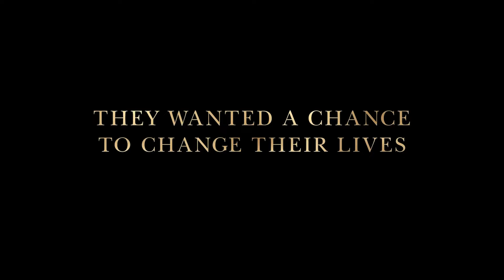Hidden Figures Trailer (8K ULTRA HD 4320p)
Hidden Figures is a 2016 American biographical drama film directed by Theodore Melfi and written by Melfi and Allison Schroeder. It is loosely based on the 2016 non-fiction book of the same name by Margot Lee Shetterly about African American female mathematicians who worked at the National Aeronautics and Space Administration (NASA) during the Space Race. The film stars Taraji P. Henson as Katherine Johnson, a mathematician who calculated flight trajectories for Project Mercury and other missions. The film also features Octavia Spencer as NASA supervisor and mathematician Dorothy Vaughan and Janelle Monáe as NASA engineer Mary Jackson, with Kevin Costner, Kirsten Dunst, Jim Parsons, Mahershala Ali, Aldis Hodge, and Glen Powell in supporting roles.

Katherine Johnson works at the Langley Research Center in Hampton, Virginia in 1961, alongside her colleagues Mary Jackson and Dorothy Vaughan. All of them are African-American women; the unit is segregated by race and sex. White supervisor Vivian Mitchell assigns Katherine to assist Al Harrison's Space Task Group, given her skills in analytic geometry. She becomes the first Black woman on the team; head engineer Paul Stafford is especially dismissive.

Mary is assigned to the space capsule heat shield team, where she immediately identifies a design flaw. Encouraged by her team leader Karl Zielinski, a Polish-Jewish Holocaust survivor, Mary applies for an official NASA engineer position. She is told by Mitchell that, regardless of her mathematics and physical science degree, the position requires additional courses. Mary files a petition for permission to attend all-white Hampton High School, despite her husband's opposition. Pleading her case in court, she wins over the local judge by appealing to his sense of history, allowing her to attend night classes.

Katherine meets African-American National Guard Lt. Col. Jim Johnson, who voices skepticism about women's mathematical abilities. He later apologizes and begins spending time with Katherine and her three daughters. The Mercury 7 astronauts visit Langley, and astronaut John Glenn goes out of his way to greet the West Area women. Katherine impresses Harrison by solving a complex mathematical equation from redacted documents, as the Soviet Union's successful launch of Yuri Gagarin increases pressure to send American astronauts into space.

Harrison confronts Katherine about her "breaks," unaware that she is forced to walk a half-mile (800 meters) to use the nearest colored people's bathroom. She angrily explains the discrimination she faces at work, which leads Harrison to knock down the "Colored Bathroom" sign and abolish bathroom segregation. He allows Katherine to be included in high-level meetings to calculate the space capsule's re-entry point. Stafford makes Katherine remove her name from reports, insisting that computers cannot author them, and her work is credited solely to Stafford.

Informed by Mitchell that there are no plans to assign a "permanent supervisor for the colored group," Dorothy learns NASA has installed an IBM 7090 electronic computer that threatens to replace human computers. When a librarian scolds her for visiting the whites-only section, Dorothy steals a book about Fortran and teaches herself and her West Area co-workers programming. She visits the computer room, where she successfully starts the machine, and is promoted to supervise the Programming Department; she agrees to do so if thirty of her co-workers are transferred as well. Mitchell finally addresses her as "Mrs. Vaughan."

Making final arrangements for John Glenn's launch, the department no longer needs human computers; Katherine is reassigned to the West Area and marries Jim. On the day of the launch, discrepancies are found in the IBM 7090 calculations, and Katherine is asked to check the capsule's landing coordinates. She delivers the results to the control room, and Harrison allows her inside. After a successful launch and orbit, a warning indicates the capsule's heat shield may be loose. Mission Control decides to land Glenn after three orbits instead of seven, and Katherine supports Harrison's suggestion to leave the retro-rocket attached to help keep the heat shield in place. The Friendship 7 lands successfully.

Though the mathematicians are ultimately replaced by electronic computers, an epilogue reveals Mary obtained her engineering degree and became NASA's first female African-American engineer; Dorothy continued as NASA's first African-American supervisor; Katherine, accepted by Stafford as a report co-author, went on to calculate the trajectories for the Apollo 11 and Space Shuttle missions. In 2015, she was awarded the Presidential Medal of Freedom. In 2016, NASA dedicated the Langley Research Center's Katherine Johnson Computational Building in her honor.